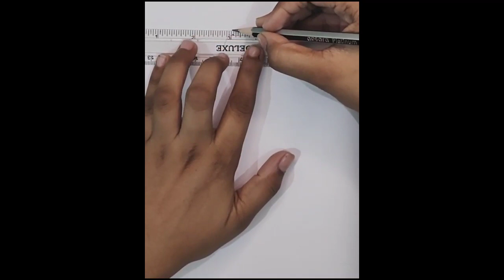Ganesha drawing | ganpati bappa full drawing with Shankar ji ka damru baje song ganpatibappa #2023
Ganesha drawing | ganpati bappa full drawing with Shankar ji ka damru baje song ganpattibappa #2023

Hello Friends,
This is the drawing video of lord Ganesh ji

नमस्ते मित्रो
आपका मेरे चैनल में स्वागत है
यह वीडियो एक गणपति बप्पा की चित्रकरी की है
धन्यवाद!😊

pencil
eraser
sharpener